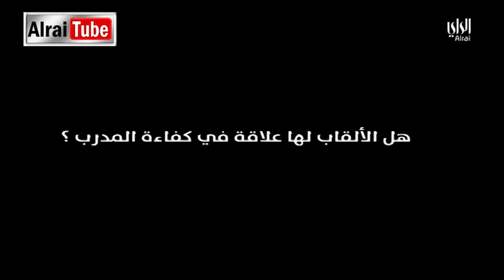برنامج ال 18 | 2017-02-24